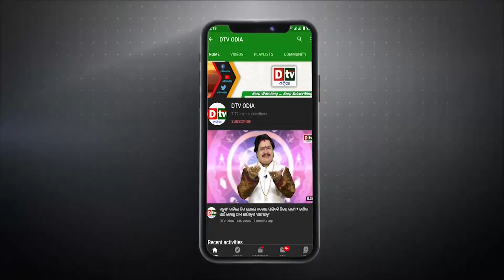ଅସହ୍ୟ ତାତି କାରଣରୁ ମା ଙ୍କ ମୁଖରୁ ବାହାରୁଛି ଝାଳ | breaking news | dtv news | dtv odia